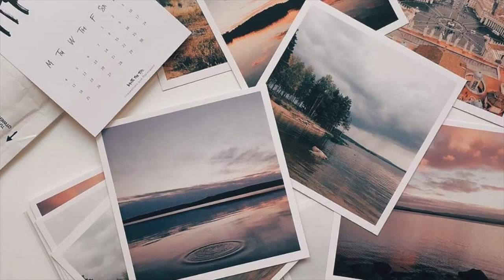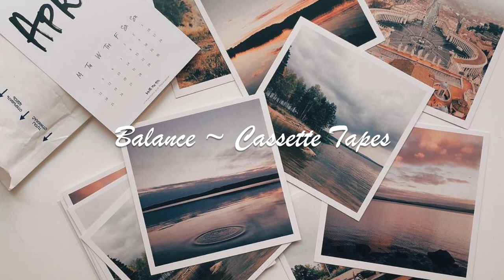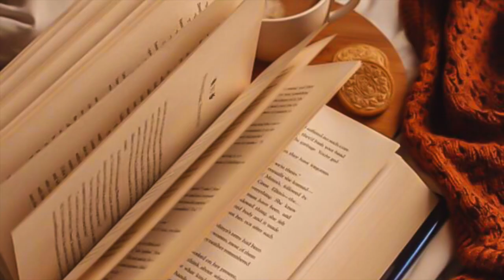1 Hour of aesthetic chilled vlog background music for youtube *copyright free*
1 Hour of aesthetic chilled vlog background music for youtube  *copyright free*

UPLOADING SCHEDULE
💫 NEW VIDEO MOST DAYS OF THE WEEK

0:00 - 0:04 ~ intro

0:04 - 2:42 ~ Music by Destiny - Time

2:42 - 4:18 ~ Music by Sonic Nothing - Blush

4:18 - 7:51 ~ Music by The Millennial Club - summer nights

7:51 - 9:49 ~ Music by Madeline Lauer - In Bloom

9:49 - 13:38 ~ Music by Lulise - Lovin' You

13:38 - 16:44 ~ Music by NJ - Mango

16:44 - 19:30 ~ Music by C.JAMES - Losing

19:30 - 22:13 ~ Music by Cassette Tapes - Balance

22:13 - 25:15 ~ Music by Cassette Tapes - Love

25:15 - 28:02 ~ Music by Marc Wavy - White Dress

28:02 - 30:19 ~ Music by Taylor Noelle - What Can I Do

30:19 - 32:01 ~ Music by Mr. Jello - Dandelion

32:01 - 35:41 ~ Music by dozen districts - Compass

35:41 - 38:51 ~ Music by Anja Kotar - May

38:51 - 40:38 ~ Music by Mark Generous - Lobby Chatrooms

40:38 - 44:41 ~ Music by .irg - falling for u (feat. Brady James)

44:41 - 46:36 ~ Music by Mr. Jello - Coastline Cruise

46:36 - 49:37 ~ Music by KEAGAN - Waiting Room

49:37 - 51:26 ~ Music by Tino - AMANI'S INTERLUDE

51:26 - 53:03 ~ Music by Naomi - Remember me?

53:03 - 56:50 ~ Music by 8thDimensions - Cruisin

SEE YOU ON MY NEXT VIDEO!!